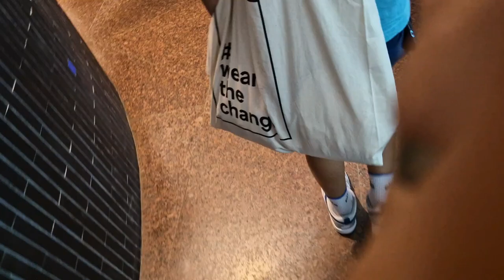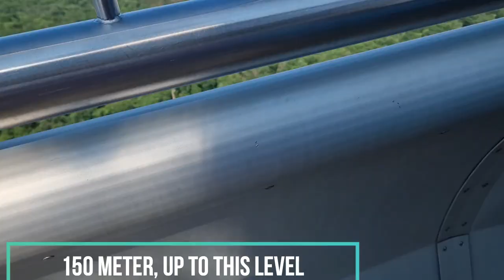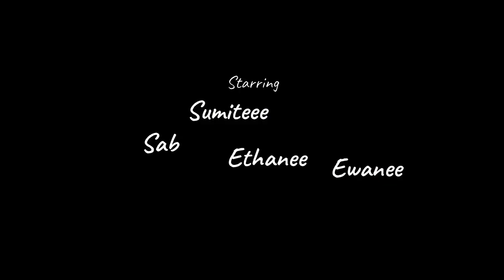The World's Very First TV Tower || Stuttgart, Germany || Nepali Family Vlog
Fernsehturm Stuttgart (English: Stuttgart TV Tower) is a 216.61 m (710.7 ft) telecommunications tower in Stuttgart, Germany. It was the first telecommunications tower in the world constructed from reinforced concrete, and it is the prototype for many such towers worldwide.